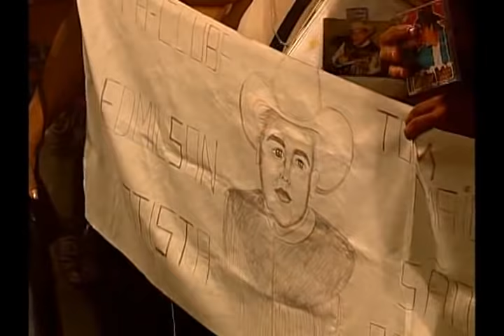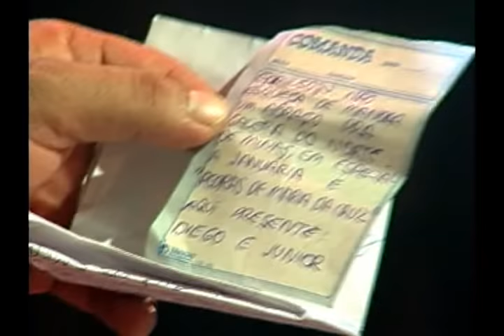EDIMILSON BATISTA Título 2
EDIMILSON BATISTA-AO VIVO NO PATATIVA em 2006 (COMPLETO)